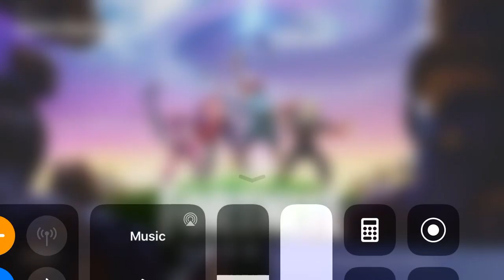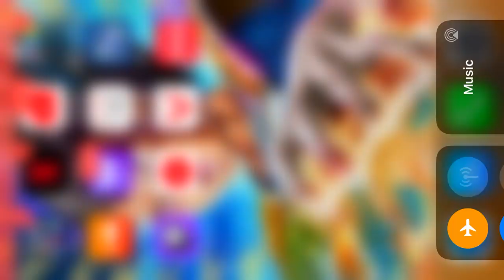Fortnite Gameplay unlocked the Deadpool Skin